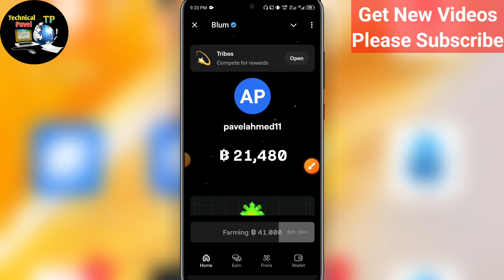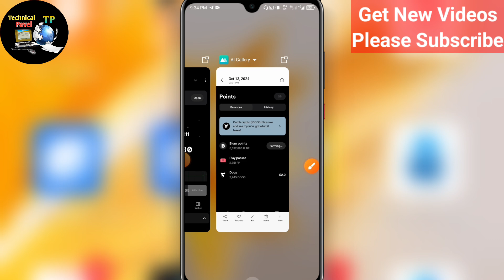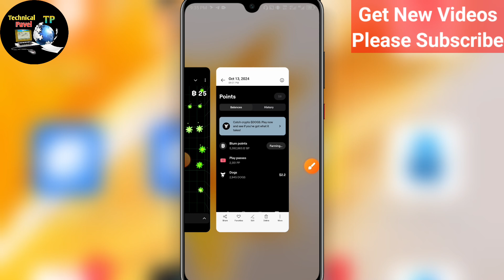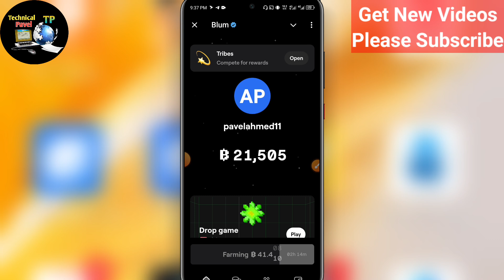Blum New Update। Blum এ আগের থেকে ইনকাম হবে দ্বিগুন। । Blum Gives 80 Million Dogs Token